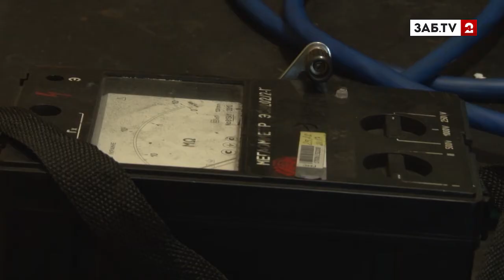Международный инженерный чемпионат "CASE-IN" начался с Забайкалья